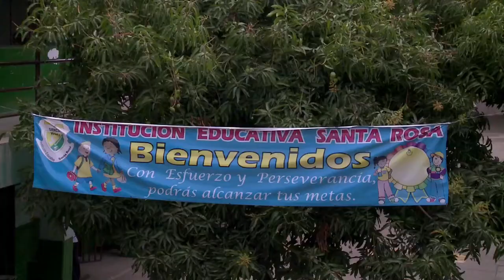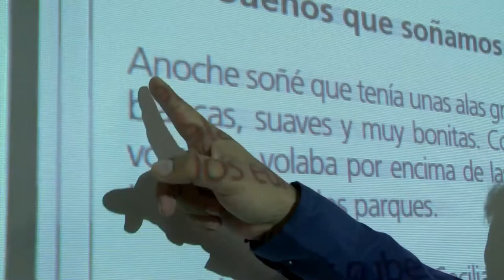Los Computadores para Educar cambian la educación en Cali C31 N2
En el distrito de aguablanca en Cali, los jóvenes han empezado a apropiarse de la tecnología, gracias a los computadores que ha llevado el Ministerio TIC.